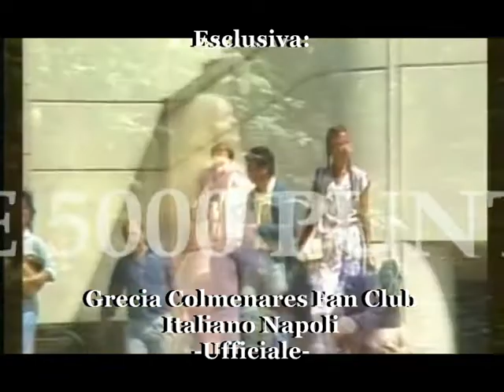Speciale: "Festa della Mamma/ Grecia Colmenares" a VERO TV. "VERO AMORE". Casalotto (10.05.2015)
Questo filmato non ha finalità commerciali, e non è legato ai proprietari dei marchi delle trasmissioni menzionate o a brani musicali e sequenze filmate in esso contenute, nè ai personaggi menzionati; in caso di violazione dei diritti di copyright il materiale sarà rimosso immediatamente.SITO